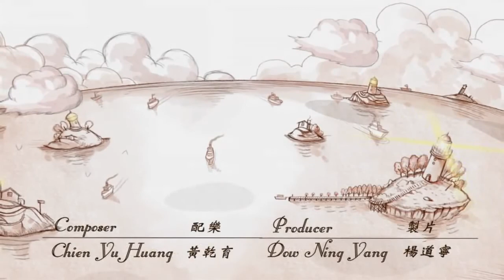História de vida, uma linda vida.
Essa linda história e uma grande realidade para nossas vidas, devemos aproveitar e viver com nossas famílias os momentos mais importantes e quais são? Digo a cada um de vocês, TODOS!